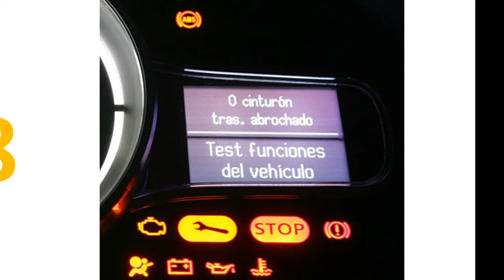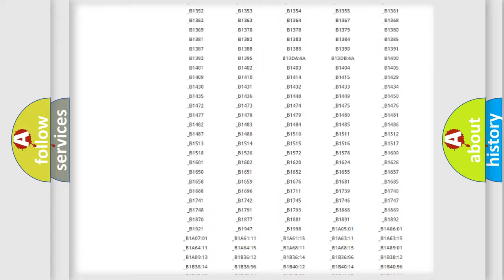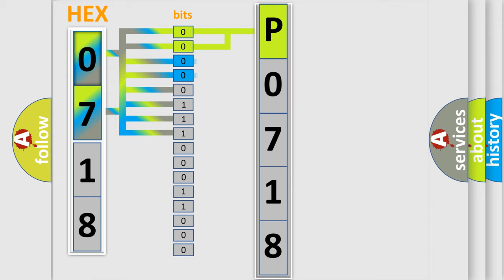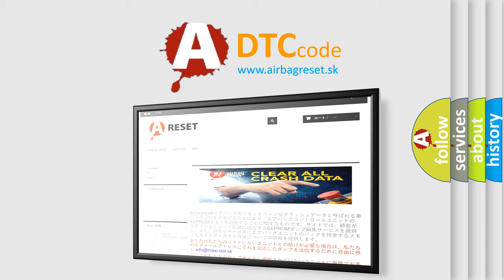DTC Mazda P0718 Short Explanation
Contents:
0:21 Basic DTC analysis according to OBD2 protocol standard.
1:48 Insight into programming
2:58 A diagnostically understandable description of the Diagnostic Trouble Code
3:05 Basic error definition

Make:
Mazda
Code:
P0718
Definition:
Foreign Object is Attached on Tip of Front Speed Sensor RH
Description:
At the vehicle speed of 20 km or h (12 mph) or more,the condition that noise is included in the speed sensor signal continues for 5 sec.or more.
Cause:
 Front speed sensor RH Speed sensor rotor